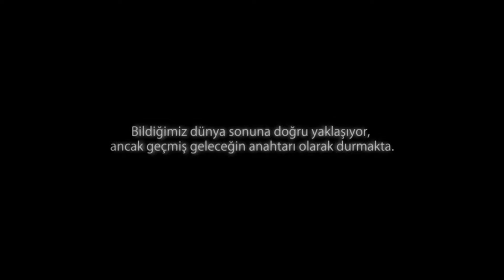The Witcher 3: Wild Hunt | Vergi Memurun Gelişi